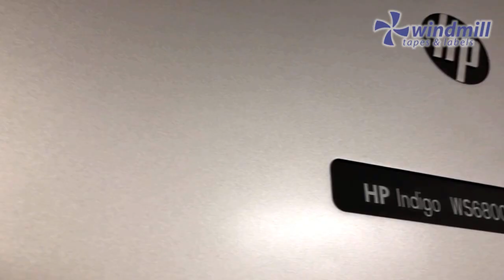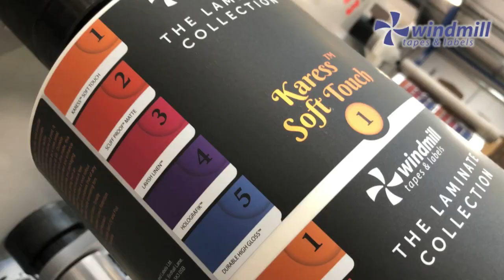Windmill Tapes New Laminate Range